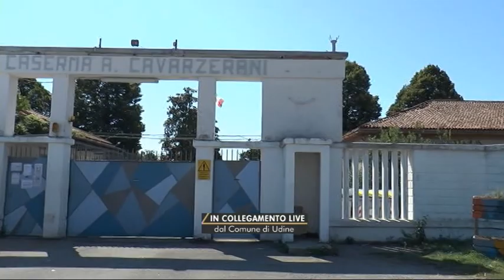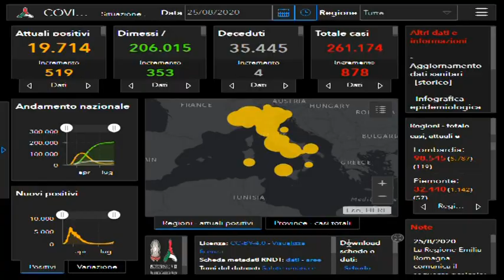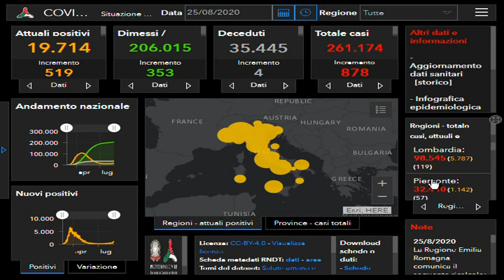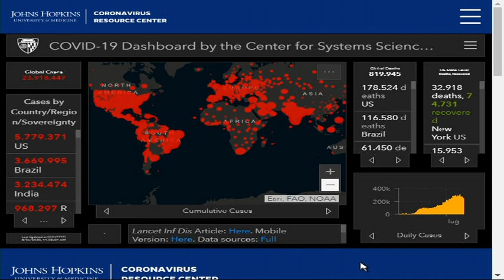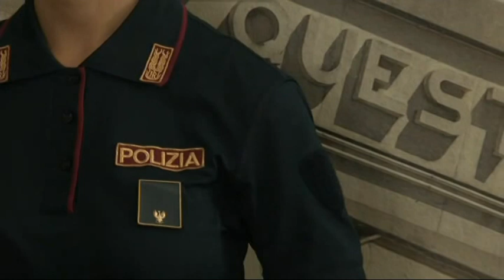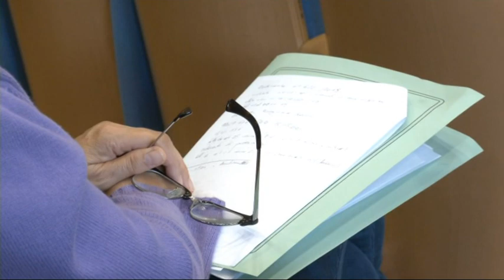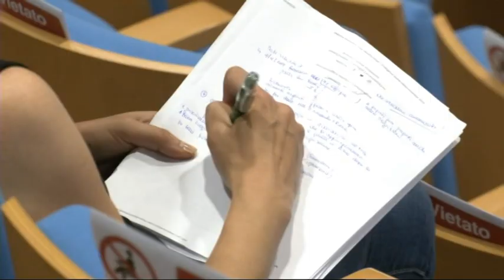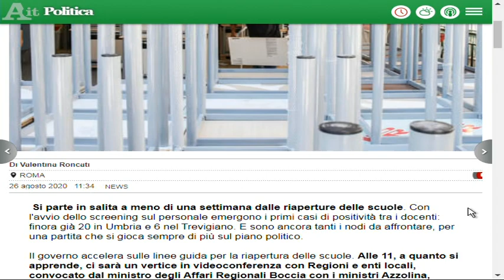TG 24 NEWS | 26 agosto 2020 | ore 12